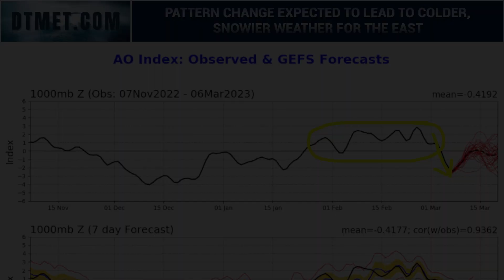PATTERN CHANGE ahead. Cold and snow for the east? What about El Nino?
A major pattern change starts this week after the collapse of the Polar Vortex.  What does it mean?